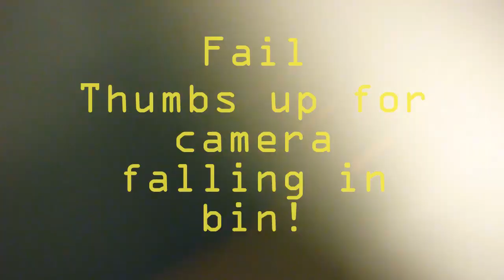Games to put on your Christmas list (Video Archive)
This video has been maintained by Dominic London for archival purposes only.